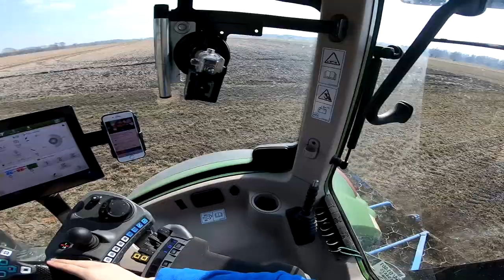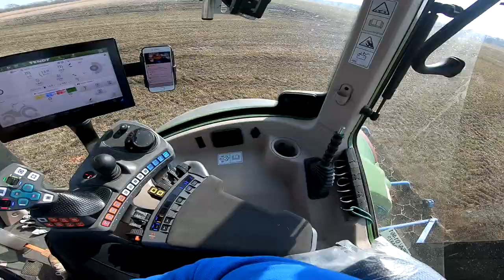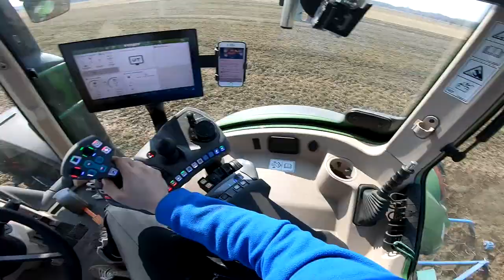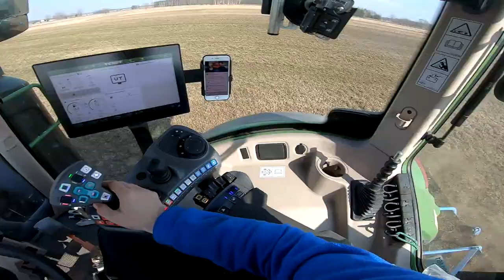Włókowanie łąk [Vlog#6] I W jakim celu? | Fendt 314 Vario + Intertech 6m